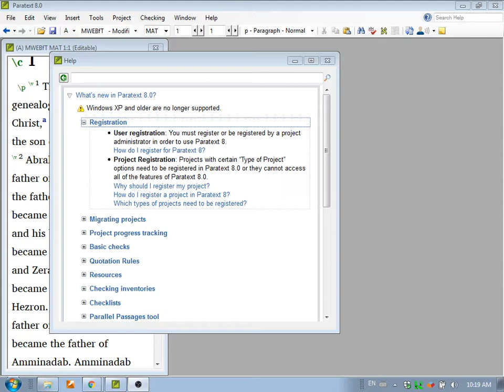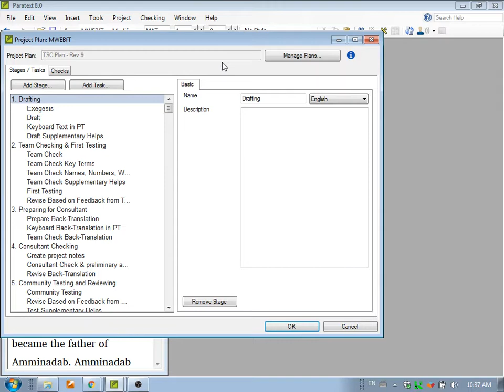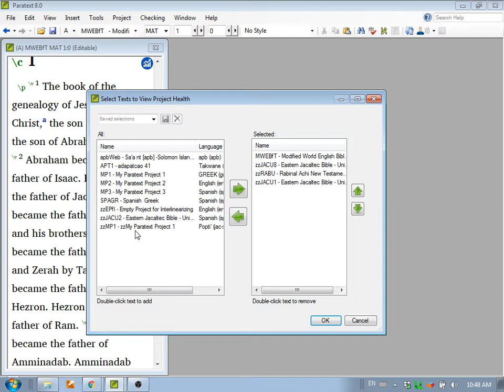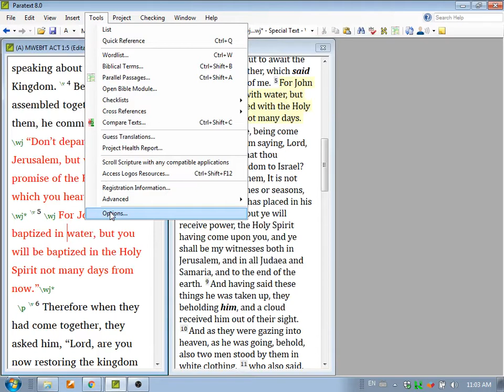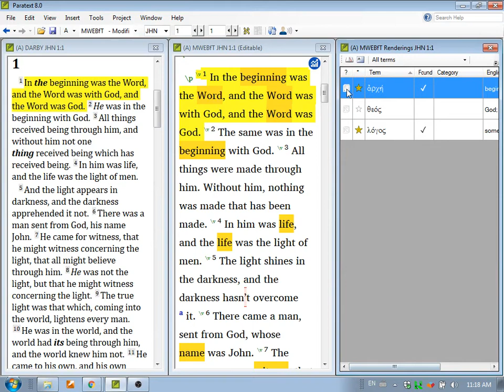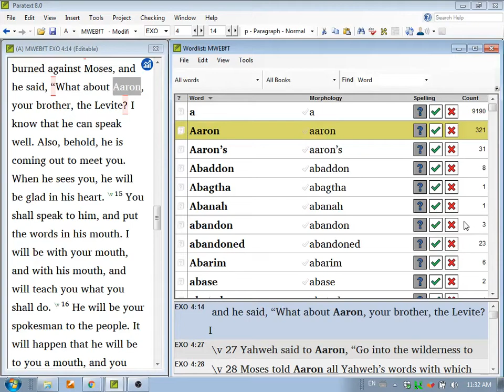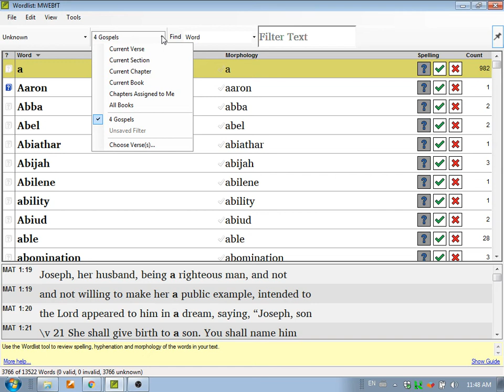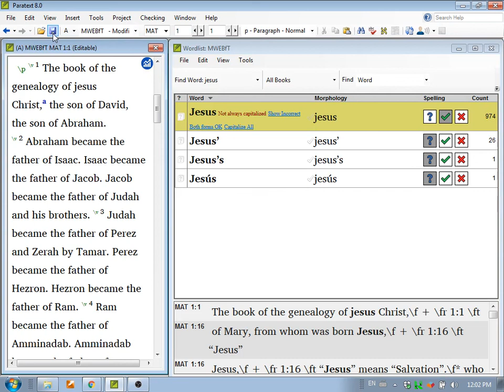Paratext 8 Workshop - May 1 - Session 2 - What's New in Paratext 8